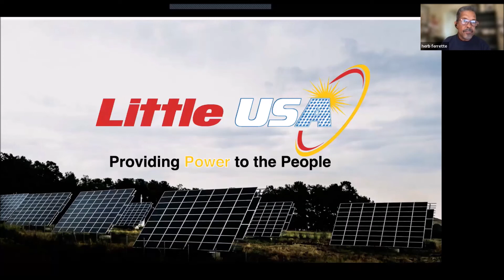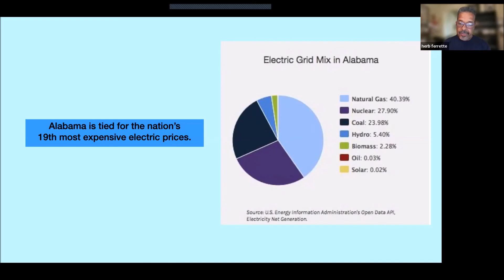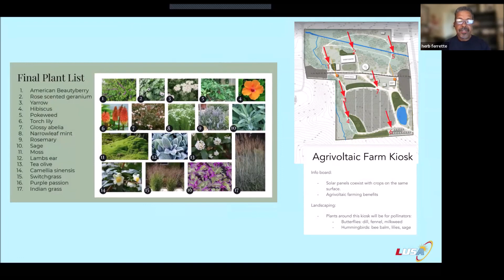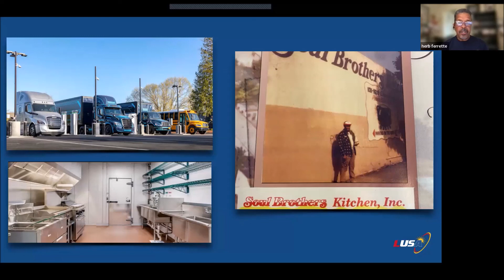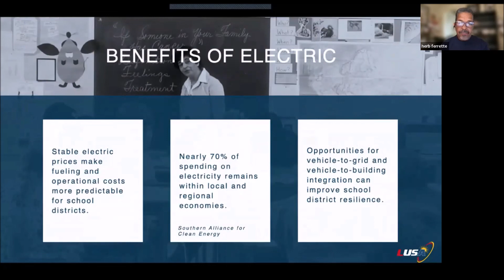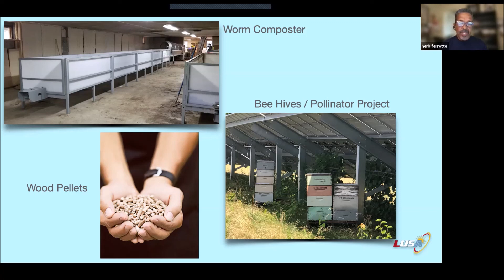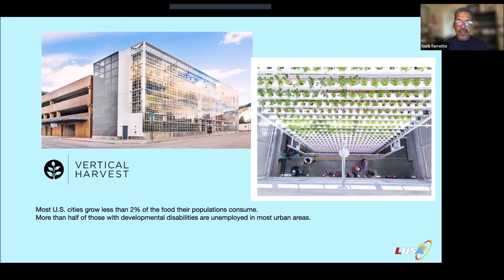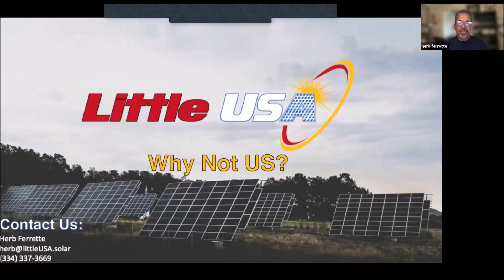Energizing the South June 2022: What is “Agrivoltaics,” and Why Is It Happening in Union Springs?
Little USA Solar Founder/CEO Herb Ferrette speaks about agrivoltaic farming and its application in Union Springs, Alabama, and throughout the South.

Links mentioned in the video:

Relationship between Race and Food Deserts

Green School Yards

Ghost Kitchens (LUSA will use kitchen during day, rented out at night with pickup prepay service only.)
Allowing vendors to sell from 7pm - 5am.

Conecuh River

Jobs to Move America
1st multi-state Community Benefits Agreement signed Ala, CA  - CBA

Black Belt

Agrivoltaics 2022 Conf

Jack's Solar Garden

Vertical Harvest

WholeTrees